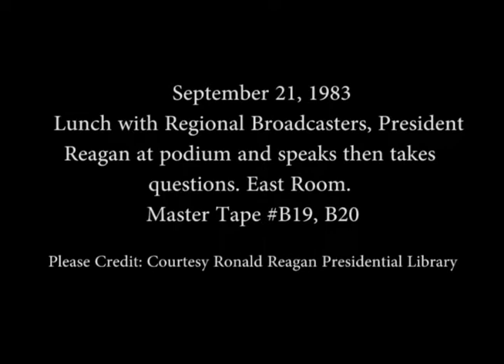President Reagan Remark's with Regional Broadcasters in the East Room on September 21, 1983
Full Title: President Reagan at Lunch with Regional Broadcasters, standing at the podium and speaks then takes questions in the East Room on September 21, 1983

Access Restriction(s):Unrestricted
Use Restriction(s):Unrestricted